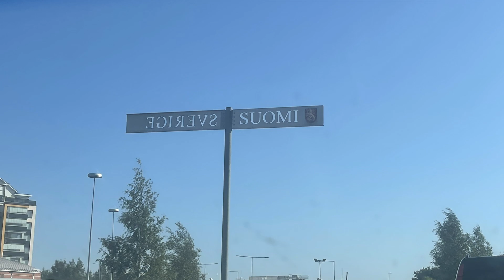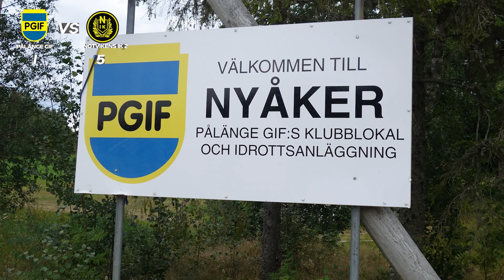FootballTraveler Weekend: Norrbotten 2022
A travel to North of Sweden, visit Luleå, Pålänge and Haparanda.
With my friends and I enjoying out time in the late summer.

"Will 2 Pwr"

Video by Liqdro (myself)